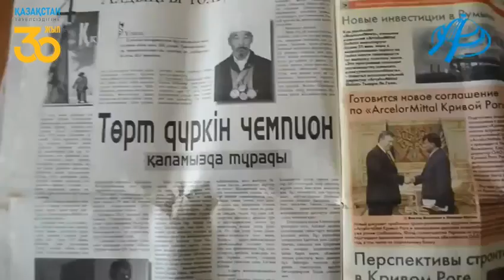Всеказахстанском Дне семьи